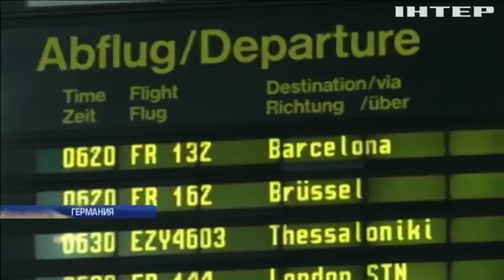Полеты отменяются: в Европе бастуют пилоты авиакомпании Ryanair